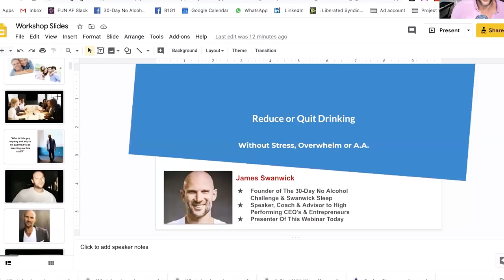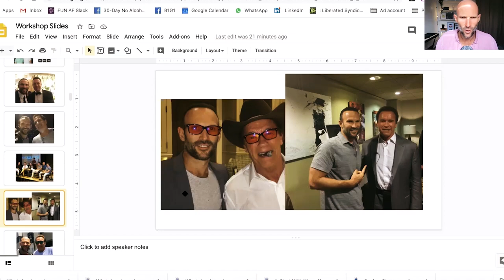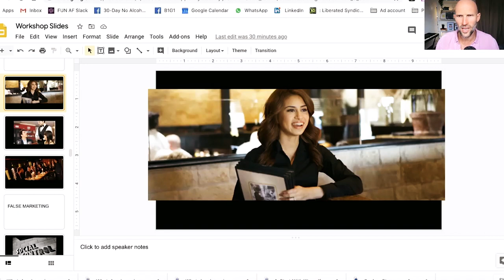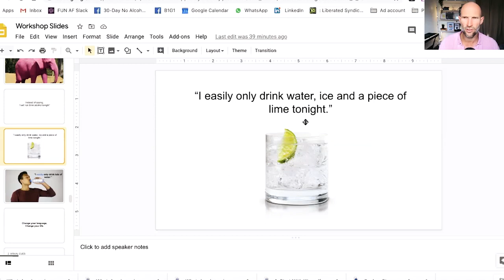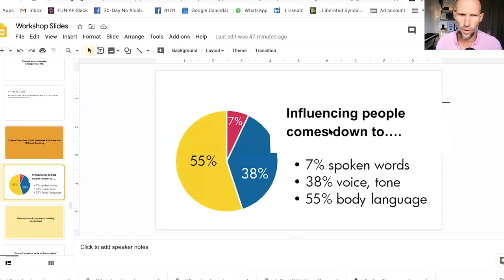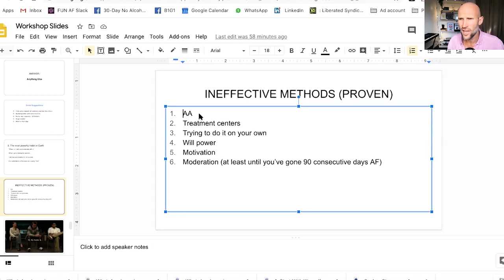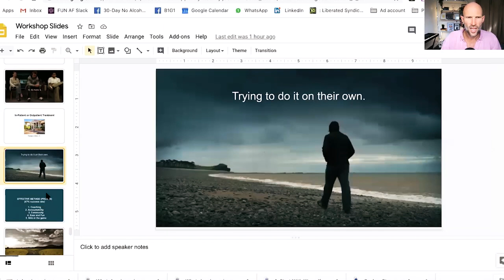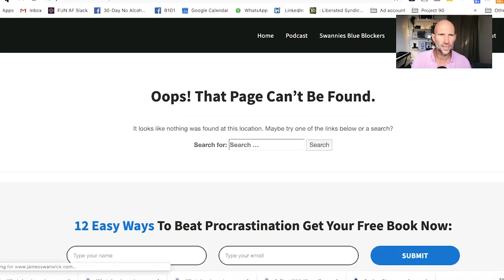How I Quit Alcohol In 2010 - Transformation Podcast - 337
★ - (Liver Cleanse) Natural supplements to support you on your alcohol-free journey

★ - (Positive Shift Journal) The gratitude journal James designed to help his clients reduce stress and anxiety: positiveshiftjournal.com